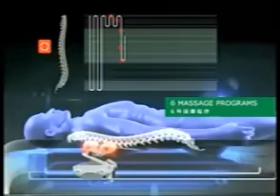3D bed video